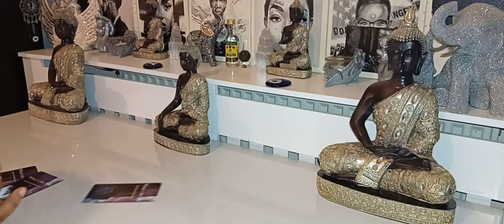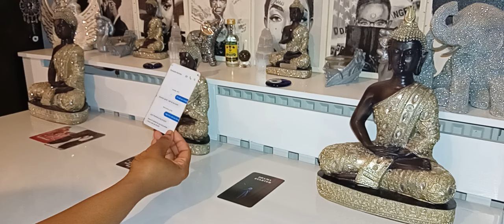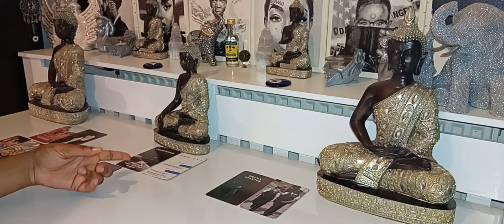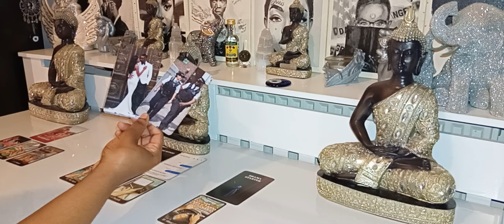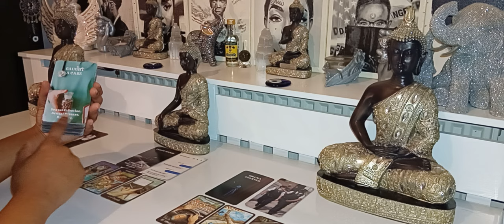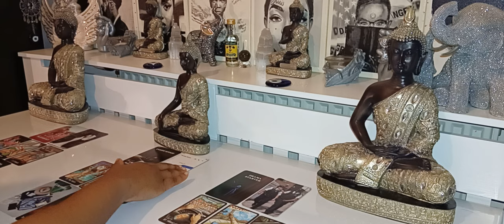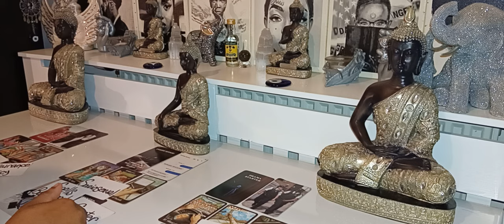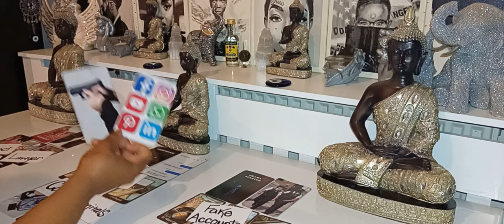♋️CANCER DECEMBER 2023♋️Communication Coming In🤐Who Do You Believe😑 Spells Backfired 💫🫷🏿